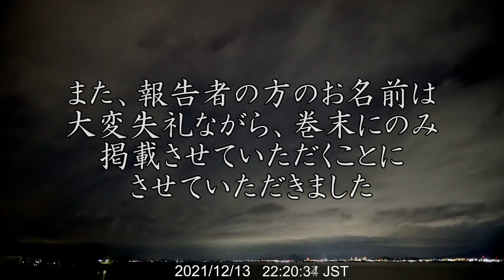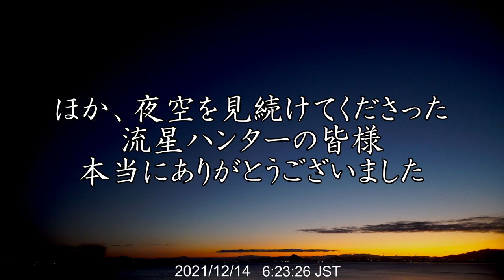ふたご座流星群2021年ピーク前日~当日12月13日夜～翌朝from琵琶湖湖畔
■PC
CPU：intel Core i7 6700K 4.0GHz(Max 4.6)

OS：Windows10 home

・自作